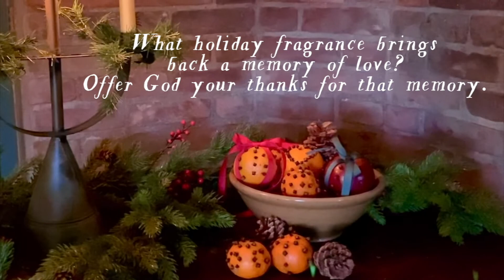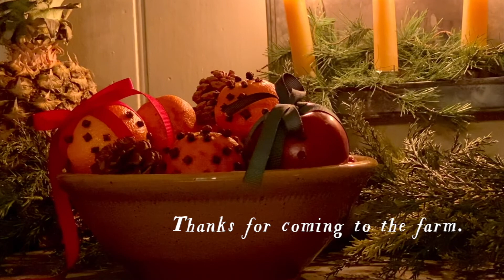What Holiday Fragrance Brings Back Fond Memories for You? Discovering the Power of Scent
It's the second week of Advent, Christmas is coming and the Rev. Donna Frischknecht Jackson, the "Accidental Country Pastor," gets her hearth ready in her 18th-century home with some traditional pomanders. The fragrance reminds her of an old French carol and she ponders, "what is the goodly fragrance" in our lives? To learn more about Donna Frischknecht Jackson go to accidentalcountrypastor.com or follow on Facebook at Donna Frischknecht/Accidental Country Pastor. And make sure to share Old Stone Well Farm Media & Ministry with friends. Music is covered by CCLI 20831322, 20831339